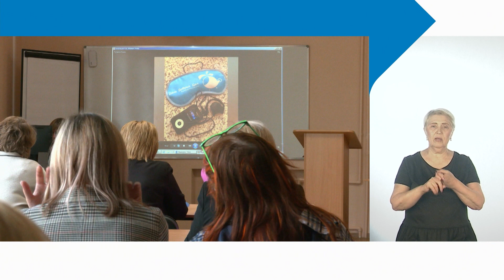Социальный форум «Хабаровск — город, где хочется жить» с сурдопереводом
«Хабаровск – город, где хочется жить». Социальный форум с таким названием впервые прошел в краевой столице. Доступная среда, инклюзивное образование, развитие спорта, здравоохранения и творчества – участники говорили о разном. О чем же договорились и какие решения были приняты на площадках мероприятия – об этом нам рассказали заместитель мэра Хабаровска по социальным вопросам Ольга Мильчакова и председатель регионального отделения Всероссийской организации родителей детей с инвалидностью Дмитрий Коломийцев.

Форум организован при поддержке администрации Хабаровска и Фонда президентских грантов в рамках проекта «Помощь рядом» РО ВОРДИ Хабаровского края.